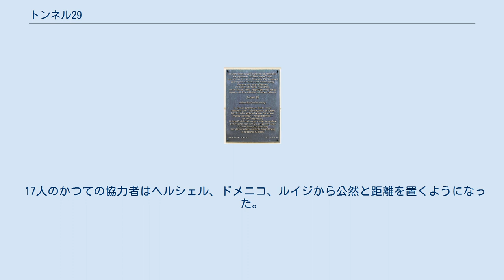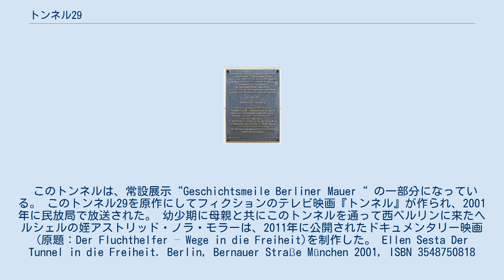トンネル29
記念銘板 シューンホルツァー通り7番地の家、ベルリン-ミッテ地区 トンネル29は、西ベルリンのベルナウアー通り78番地にある工場の敷地からベルリンの壁の下を通って、東ベルリンのシューンホルツァー通り7番地の家の地下室に繋がっていた亡命トンネルである。
 複数の証言によると120mから140m程度の長さであったこのトンネルは、1962年の初夏からイタリア人のドメニコ・セスタとルイジ・スピナを中心とする学生の亡命支援グループと、1961年に東ドイツから亡命した学生のハッソ・ヘルシェルによって造られた。
 トンネル完成後の1962年9月14日と15日に全部で29人がこのトンネルを通って亡命する事が出来た。
この亡命者の人数がトンネルの名前の由来になっている。
 イタリア人のドメニコとルイジは東ドイツの、ある家族に亡命を約束していた。
 ハッソ・ヘルシェルは自身の妹とその家族を西側に連れて来たかった。
 トンネルの建設作業にはおよそ30人の協力者がいたが、トンネルへの浸水のため何度も建設を中断した。
 他の多くの亡命トンネルとは異なり、トンネル29では死亡事故や負傷者、逮捕者は出なかった。
 トンネルの資金調達のため、ドメニコとルイジは映画の権利をアメリカの放送局NBCに売っていた。
NBCは二人のカメラマンを使い建設作業を追った。
ドメニコとルイジはそれぞれ15.000ドイツマルクを得て、ドイツとイタリアでのテレビ放映権も得た。
ヘルシェルにはこの契約の詳細は教えるつもりはなく、2000ドイツマルクの約束をしてもらった。
その後この事を知ったヘルシェルが計画から下りると迫って来たため、彼もこの二人のイタリア人と同じ条件を得た。
 この資金調達のやり方はベルリンでの亡命支援では新しく、亡命が成功した後このグループはバラバラになった。
 17人のかつての協力者はヘルシェル、ドメニコ、ルイジから公然と距離を置くようになった。
 このトンネルは、常設展示“Geschichtsmeile Berliner Mauer“ の一部分になっている。 このトンネル29を原作にしてフィクションのテレビ映画『トンネル』が作られ、2001年に民放局で放送された。 幼少期に母親と共にこのトンネルを通って西ベルリンに来たヘルシェルの姪アストリッド・ノラ・モラーは、2011年に公開されたドキュメンタリー映画(原題：Der Fluchthelfer – Wege in die Freiheit)を制作した。 Ellen Sesta Der Tunnel in die Freiheit. Berlin, Bernauer Straße München 2001, ISBN 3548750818